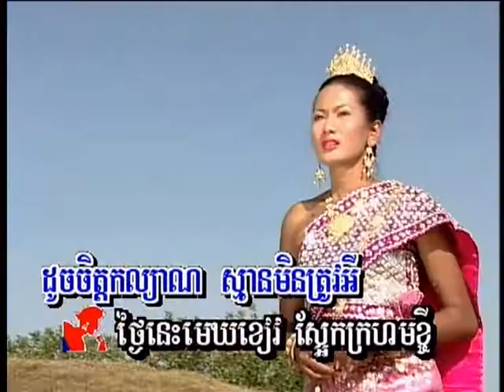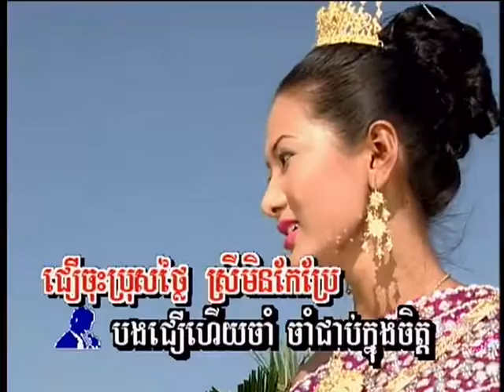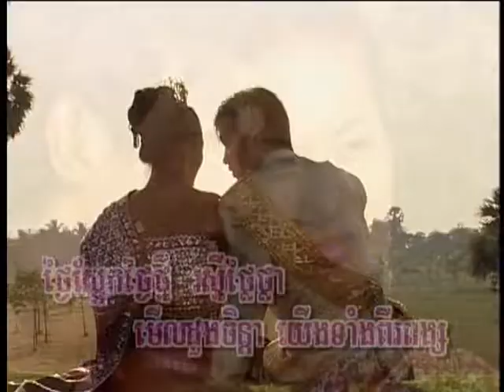Klen Klourn Jompa (ចម្រៀងឆ្លងឆ្លើយ-ភ្លេងសុទ្ធ)